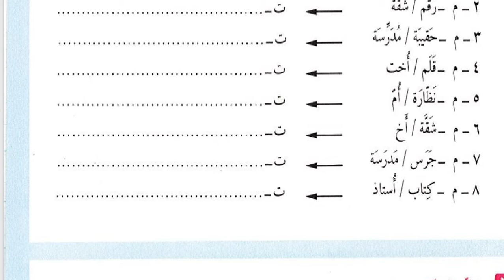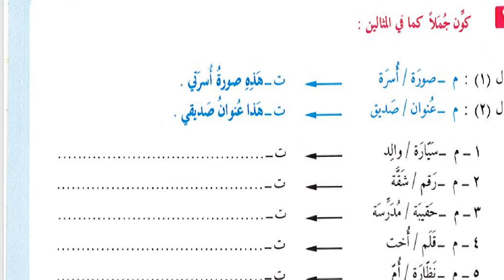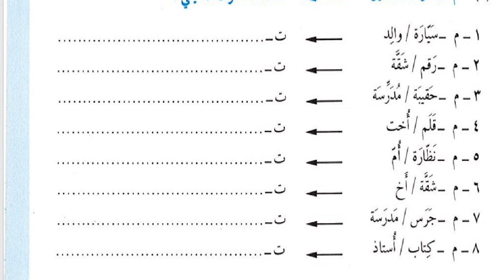7 A/B (MUHADATSAH) - KAMIS, 14 JANUARI 2021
USTAZDAH ROSMITA RAGIL